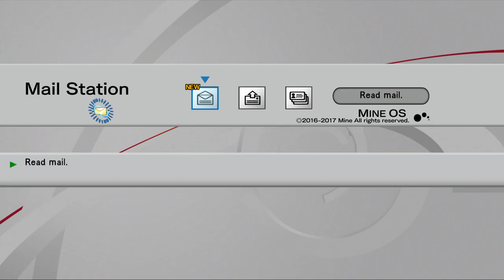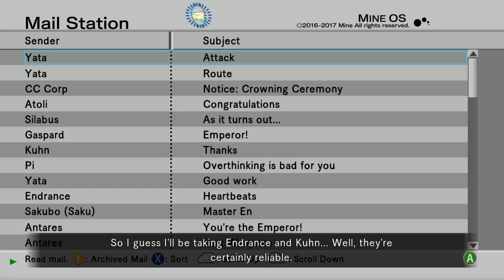The Truth Behind LonewolfLegendOfficial's .Hack GU Last Recode on PC